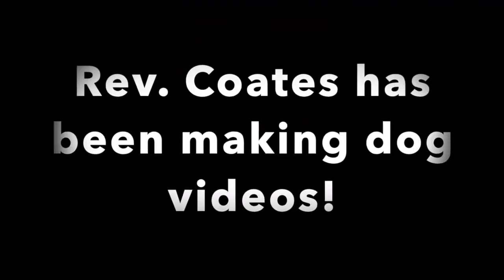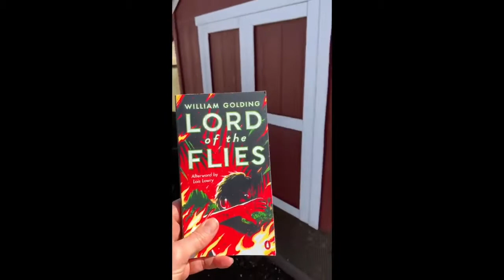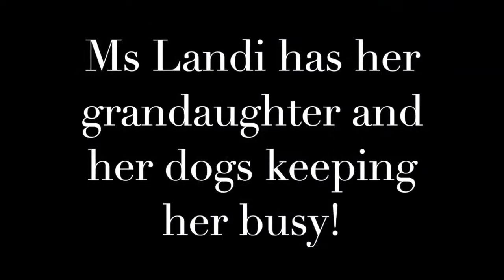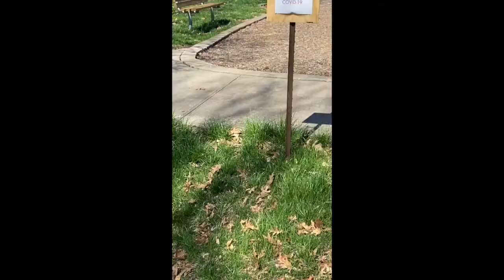Hello from Bishop Seabury Academy!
Teachers saying "hello" before we begin Distance Learning.